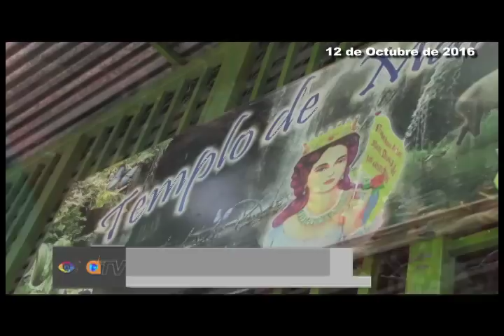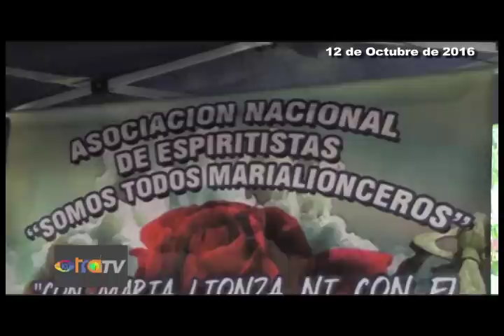Así se celebro el 12 de Octubre en la montaña de Quibayo